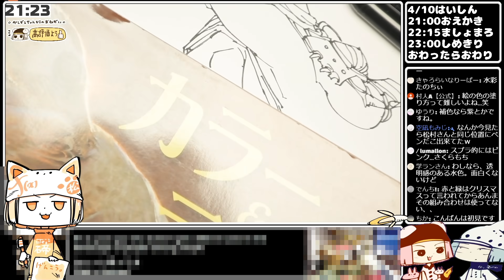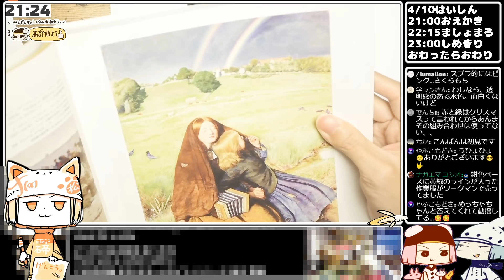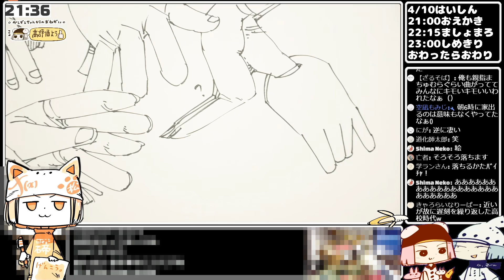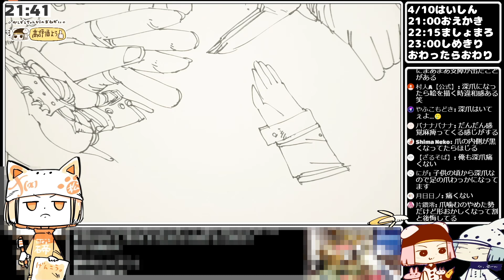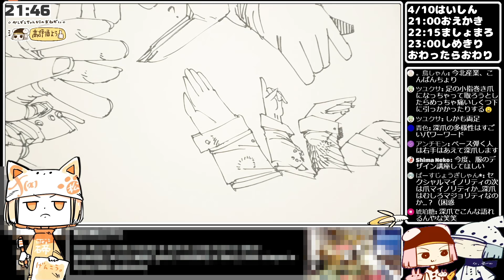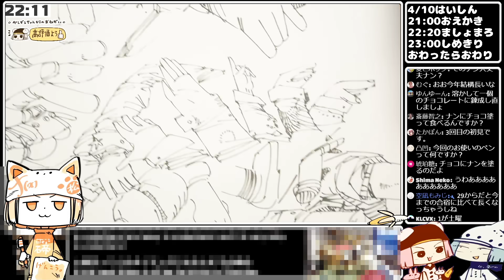落ち着いた生きかた。/私がお絵描き系ユーチューバーを選んだ理由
●●SNS、新刊情報、グッズなど●●

●●動画内で紹介した書籍・書いたやつ●●
・技法書（全国出版）
ややこしくない絵の描き方

辛くならない絵の描き方

心にのこる絵の描き方

●●使っている画材●●
パイロット 万年筆 カスタム74 FKK14SRBMS ブラック・ミュージック

パイロット 万年筆用カートリッジインキ IRF-12S-B 2箱 黒

書画カメラ（手元撮影、フカン撮影）

Q:使っている画材は？
A：上記参照のこと

Q：BGMの詳細を教えてください
A：自作です。GarageBandでポコポコと作りました。